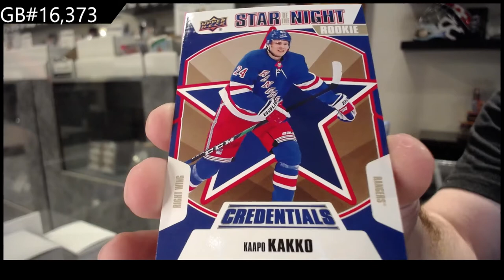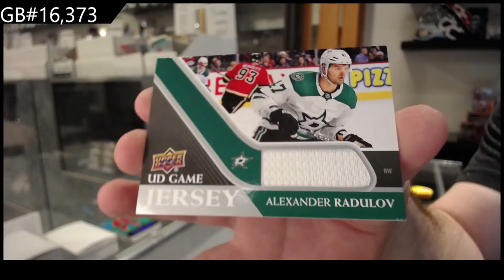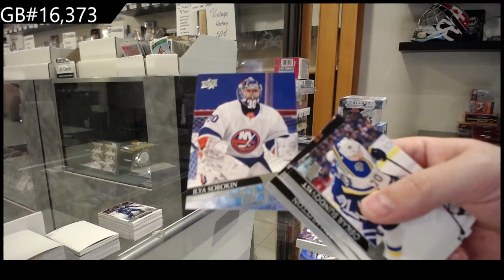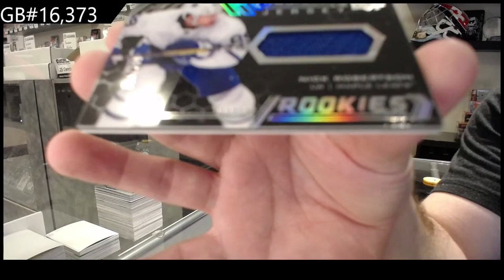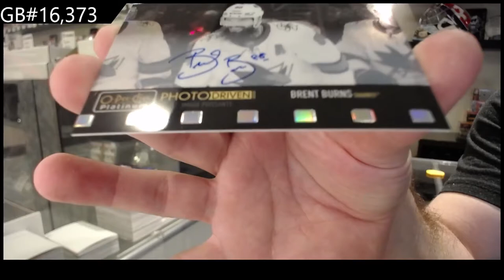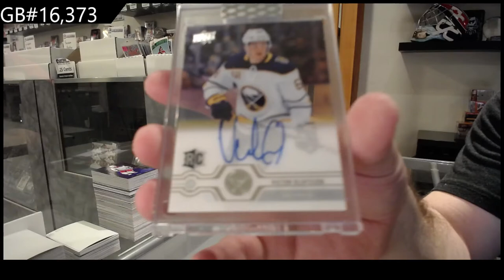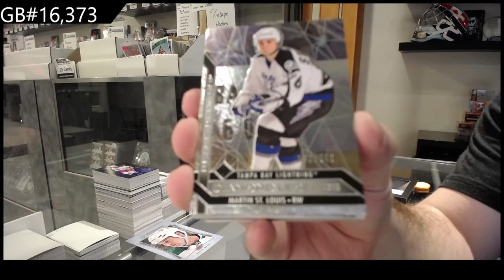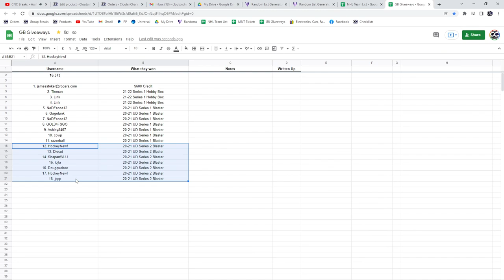Sunday Night Monster Hockey Box Break With 21-22 Series 1 Giveaway - C&C GB #16,373